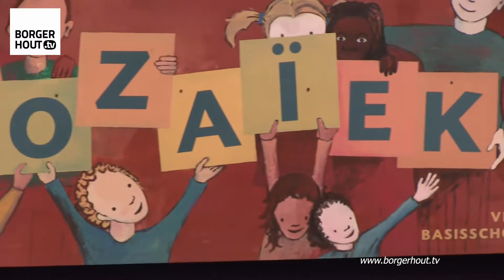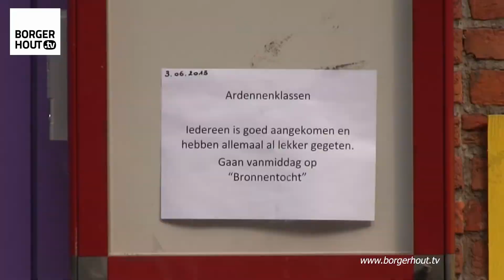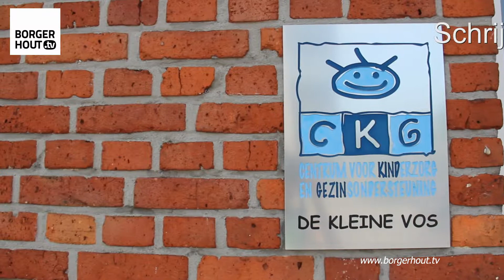Try out presentatie weekoverzicht judith en paul